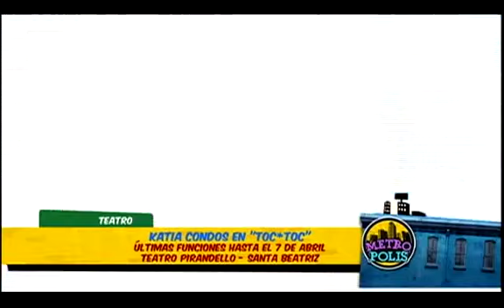Metrópolis: 03/04/2014 - cap 2